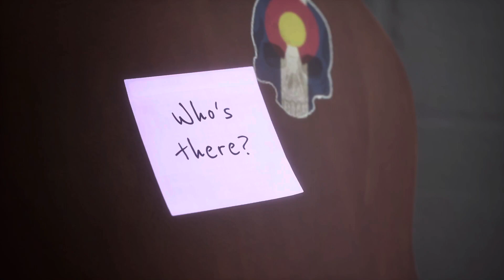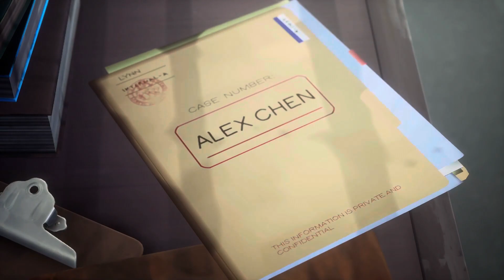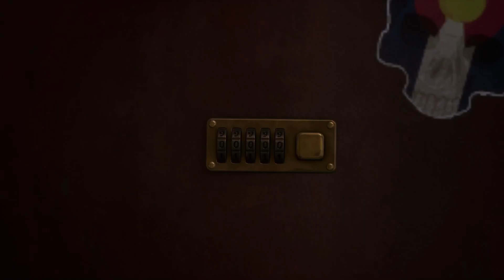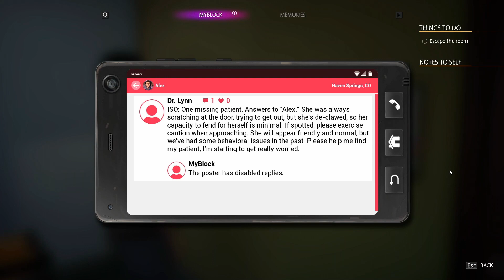A Lot of People are Dead: Life is Strange True Colors Episode 21 feat. Zinderkae